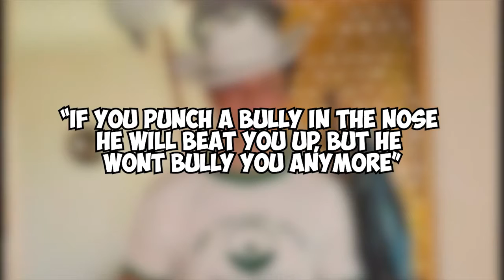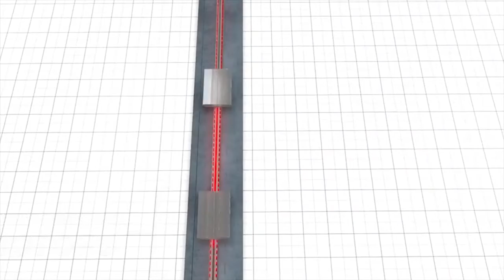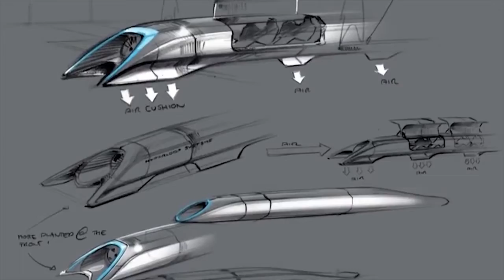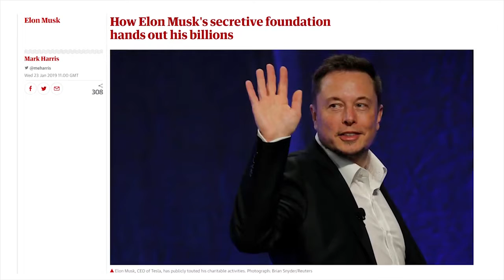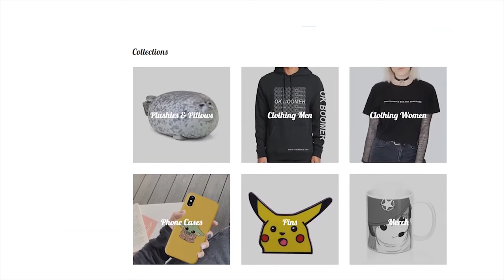How Elon Musk Became The Richest Man On Earth (Documentary)